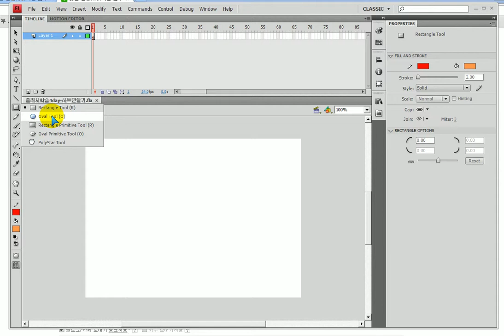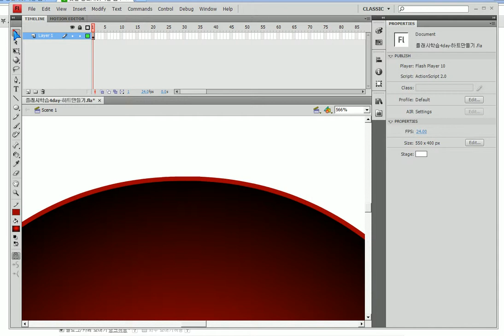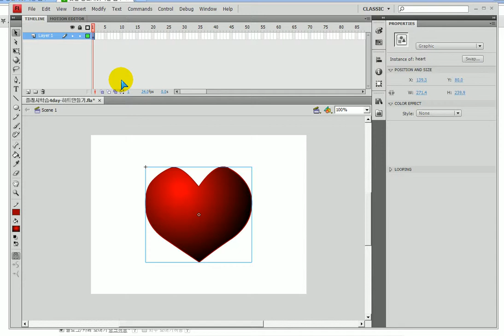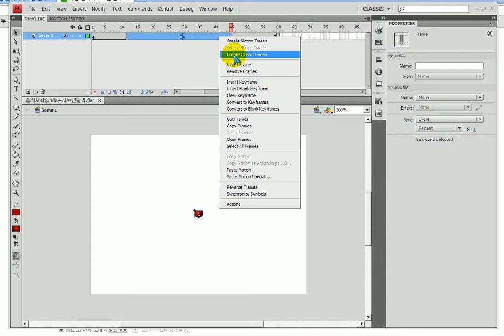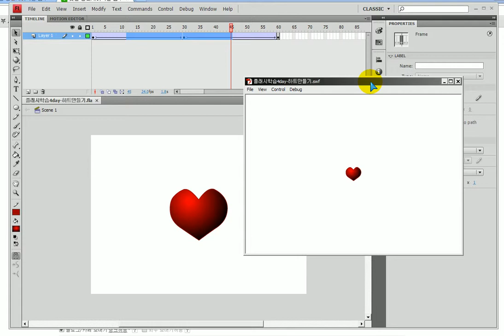플래시) 하트만들고 클래식트윈 하기 -- Flash) Create a heart shape and classic tween.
플래시)
하트만들고 클래식트윈
- 원형도형툴로 원형 만들고 selection툴로 alt+드래그하여 뾰족하게 한 후 sub selection 툴로 모양 다듬고
-f8눌러서 그래픽심볼로 등록하고 30,60프레임에 키프레임 추가한후
-클래식 트윈을 적용합니다.